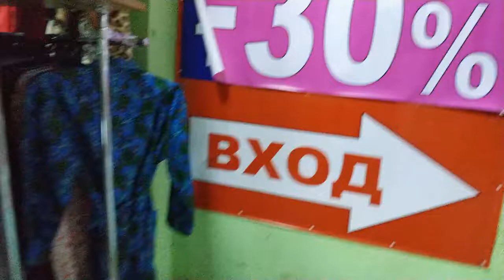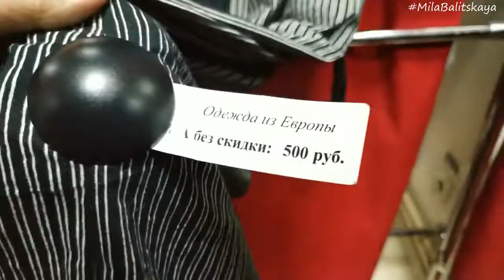Минус 30% и пояс Версаче в Сэконд хенде "Континент" Донецк ♥ Mila Balitskaya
Над качеством съемки, монтажа и постановки кадра усиленно работаю, учусь, стараюсь.